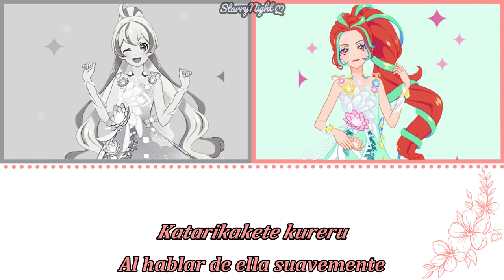Tick×Tack Nostalgia{Sub Español}Promise Bouquet~Aikatsu Planet!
La canción superó mis expectativas y con creces (no eran muy altas tampoco) y sobre todo me encanta como el final de la canción se conecta con el principio de Fantastic Imagination.
Pero esta canción me hace cuestionarme, cómo es que Aikatsu te puede sacar canciones "tan buenas" como esta y a la vez sacar otras tan flojas y poco carismáticas en una misma serie? pero no me sorprende sabiendo que el compositor ha hecho canciones para Claris